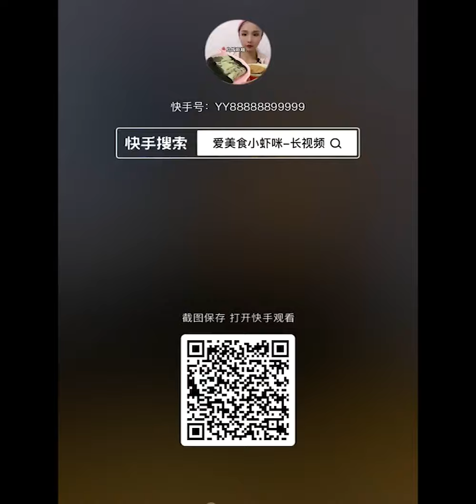🍰 Dessert SWEET MUKBANG | Mukbang ASRM Cake 🍰Eating Sounds Cake #169